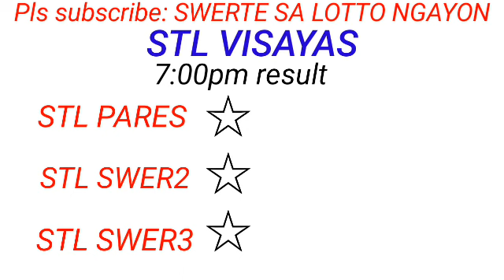STL - VISAYAS,ABRA May 30, 2023 2ND DRAW RESULT